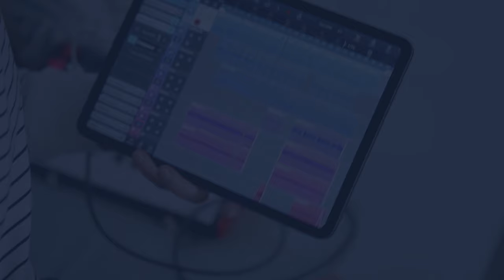Christine McGuinness reflects on living with Paddy McGuinness through separation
Christine McGuinness has opened up about living with with her ex,Top Gear presenter Paddy McGuinness, during their separation.
The pair announced they would be divorcing after 11 years of marriage in 2022, shortly after the airing of their documentary Our Family and Autism in 2021.
The show followed the couple and their three children, twins Penelope and Leo, and Felicity, through their journey with autism. Christine, a model and TV personality, was diagnosed shortly after them.
“We have a unique family, with four of us being autistic and one not. For me, I care more about how my life feels than how it looks to others,” she told The Times, on living together with her ex.
“I don’t know how I would have felt if I hadn’t been diagnosed [with autism]. But now I understand myself and my children, I am quite strong in doing what I believe is right, rather than what society says you should do.”Although she admitted “this is probably not going to work” if she or Paddy decide to start a new relationship, Christine added: “But for me, right now I’m focusing on the children. I’m focusing on work and I’m quite happy to put my love life on hold to be a mum.”
The Real Housewives star previously admitted that her autism meant she struggled to adjust to change and stayed in her marriage with Paddy as she felt “safe”.
Christine met her husband at the age of 19; he was 14 years her senior. After experiencing sexual abuse and violence from a young age, she said that she found solace in the presenter.